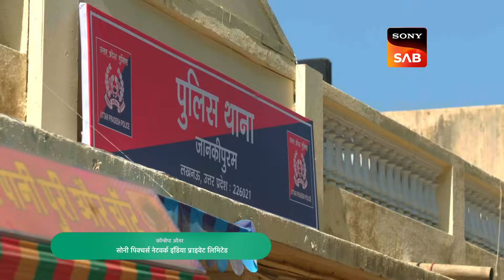Karishma Singh ने लिया चोरों को Gun Point पे | Best Of Karishma And Haseena | Ep 335 | Full Episode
Maddam Sir assembles the Mahila Police Thana team and outlines their responsibilities for ensuring public safety during the celebration. A twist arises when Karishma challenges Maddam Sir, expressing her determination to win the competition by any means necessary.

Show Name – Madam Sir
Episode: 335